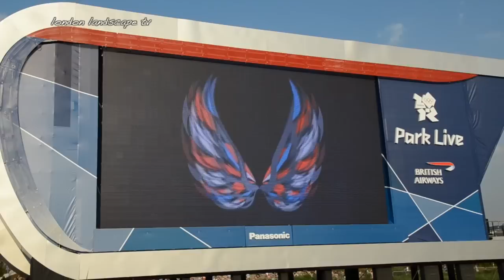The London 2012 Olympic Park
I was very fortunate to be a GamesMaker at the London 2012 Olympics - part of a 70,000-strong volunteer task force helping athletes, officials, visitors - and in my case, technology - all go smoothly.

Whilst I was working in the Olympic Park I occasionally filmed some of the ambience and atmosphere, which is the source material for the video. You won't find any sports action here - the whole purpose is to bring to you the feeling of being in the Park during the wonderful fortnight of the Olympics.